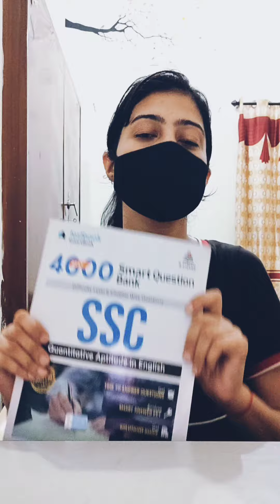SSC GD 2023 New Vacancy | SSC GD 2023 Syllabus | तैयारी कैसे करें | Best Books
Buy Best 4000 Smart Question Bank SSC General Knowledge in English

Buy Best 4000 Smart Question Bank SSC General Knowledge in Hindi

📚 RS Aggarwal  ( in Hindi )

📚RS Aggarwal (English )

JUST MAHI
SSC Aspirants

🇮🇳 Commando t-shirt:-

👉 Indian Army Tshirt

👉 army print t-shirts

👉 Sega Shoes